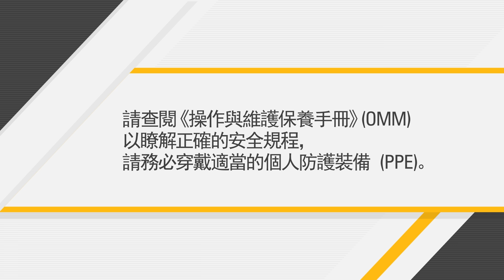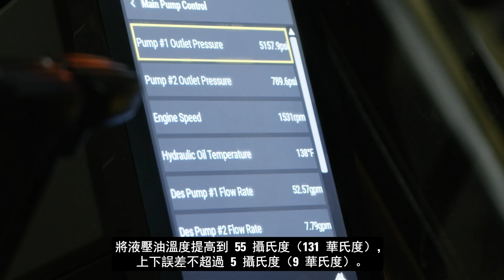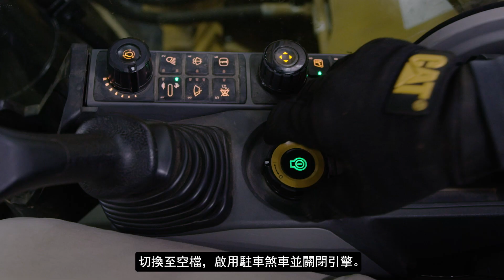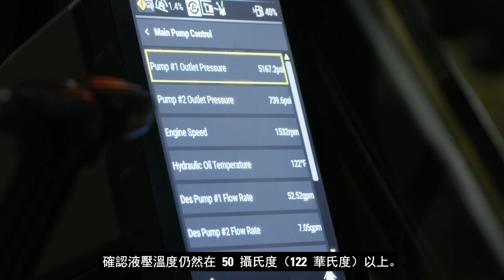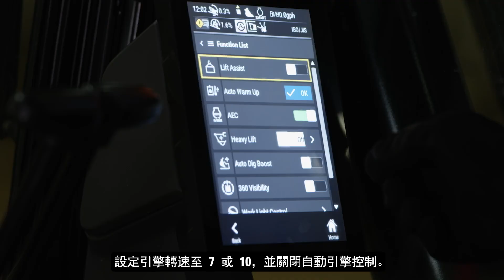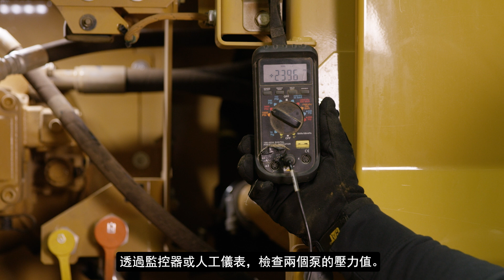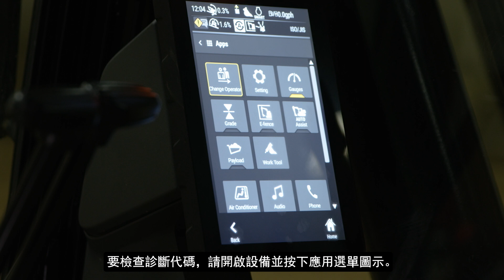如何完成 Cat® 液壓系統技術分析測試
Cat 液壓系統技術分析是確認液壓系統是否有效運作的重要方式。請利用本影片中的檢查和測試，確保您的設備平穩運作。

請務必在空曠之處執行這些測試：
1.設備的各個方向都應留有 30 公尺的空間，包括上方。
2.這是因為，動臂和斗桿需要抬升至最高處以完成其中一項測試。

進行測試所需的工具：
1.計時裝置
2.捲尺
3.梯子
4.交通錐

00:00 前言
00:29 準備
01:40 液壓缸偏移檢查
03:04 液壓缸循環測試
04:08 行程循環測試
06:21 泵主洩壓閥測試
07:11 診斷及事件代碼

您將瞭解：
 - 如何在進行液壓系統技術分析前讓機器做好準備。
 - 執行從行程循環測試到泵主洩壓閥測試等一系列液壓系統測試的最佳做法。
 - 檢查診斷及事件代碼的適當方式，以及如何移除不再需要的代碼。

與我們交流：
 - 如果您對液壓系統有任何經驗或疑問，歡迎在下方留言。